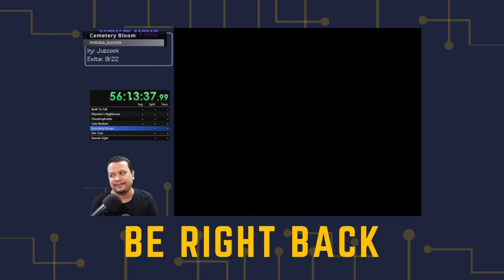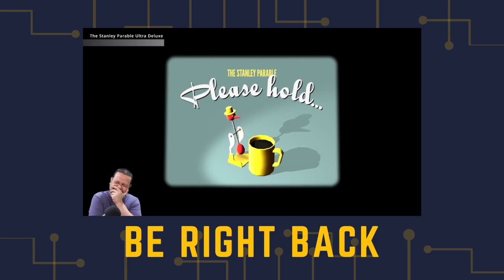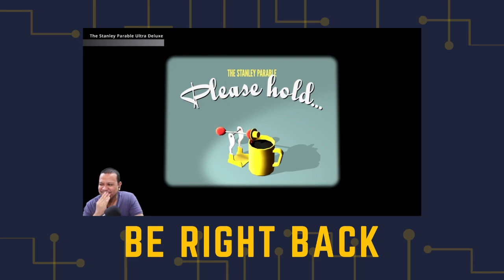2023-06-06 - Sweet Dream Agnes Playthrough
Playing "Sweet Dream Agnes" by Elsaiz117
Day 4

Timestamps
00:00 Starting Soon
06:46 Let it vine
48:50 Cramped Path
02:03:59 Final Nightmare